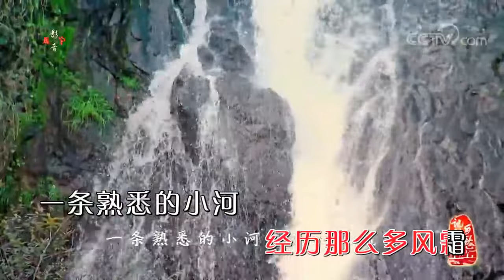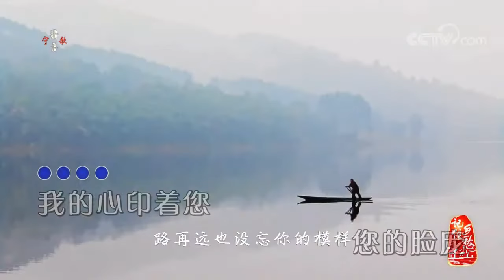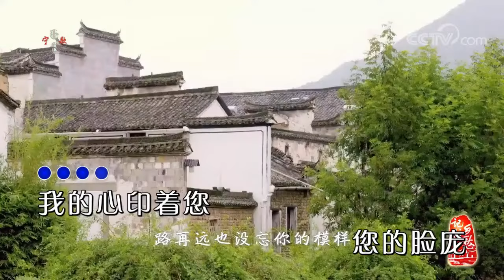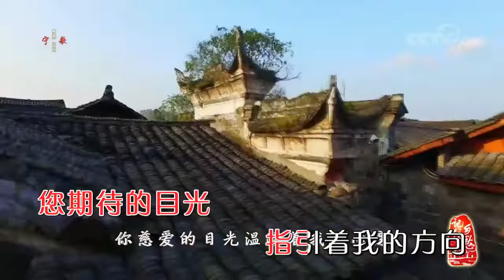徐霞 故乡的目光